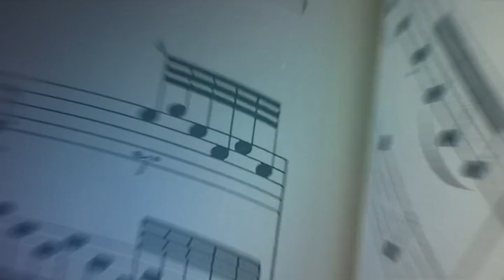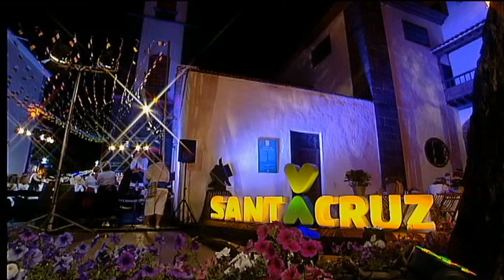Noche de Taifas | ep. 32 - 29/05/17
- Especial Día de Canarias -
'Noche de taifas' trata de acercar el folclore a un público joven. El programa se graba en exteriores y cuenta con la participación de un equipo muy joven, encabezado por su presentador, Elvis Sanfiel, también cuenta con pinceladas de humor, con especial atención a los jóvenes humoristas noveles de Canarias. En cada programa acudirá un humorista invitado. El espacio está abierto además a las agrupaciones, tocadores, cantadores, cuerpos de baile y parrandas de las siete islas.